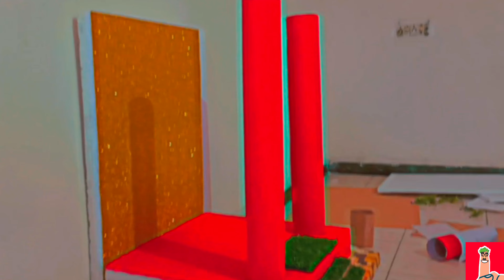Home - made thermocol amazing 🔥 Temple | Challenge 😱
Here i am making a amazing temple with the help of thermocoal, must watch.